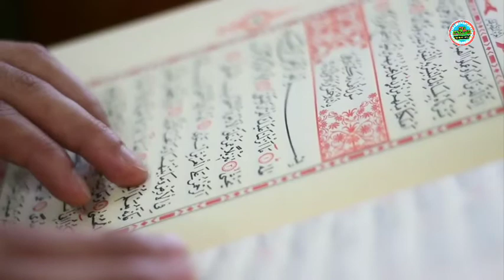अल्लाह के वली जुनैद बगदादी के पानी पर चलने का दिलचस्प वाकिया || hf network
Video Title -: अल्लाह के वली जुनैद बगदादी के पानी पर चलने का दिलचस्प वाकिया || hf network